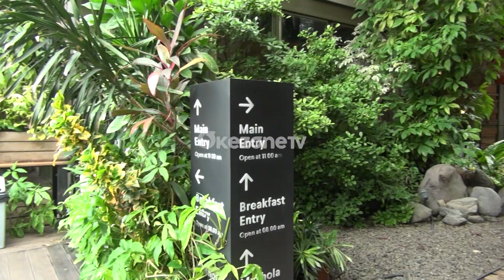DAILY LIFESTYLE: RESTORAN BERKONSEP KAYU DENGAN GAYA MODERN DI ALAM SUTERA "KAYU KAYU"